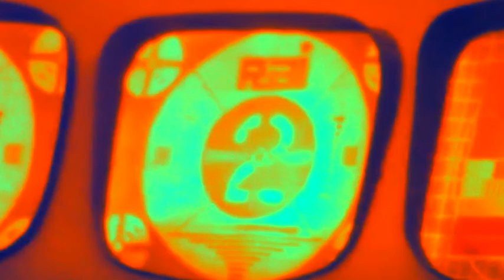Cinturon Negro-Lato B (2022)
"Lato B" Is part of a non existent trilogy (Trilogy of Error) of recordings made during 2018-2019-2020,influenced in big part by Italian Sci-Fi Series/Cinema and television in general,this is the "B-Side" of "Nipote della TV" released some months ago (Lato B means b-side in Italian)

Soon it will be available at Bandcamp as well,thanks for listening